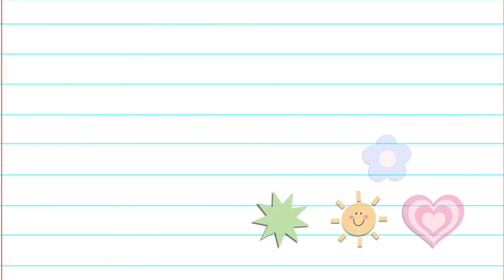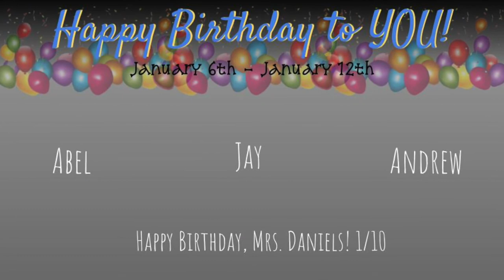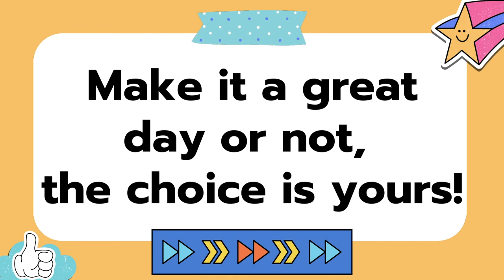Wake Up Wednesday 18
Gladstone Elementary